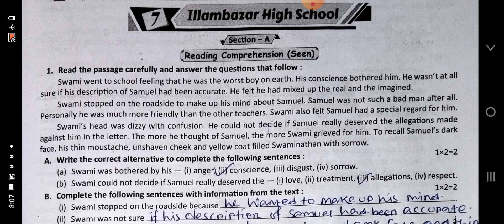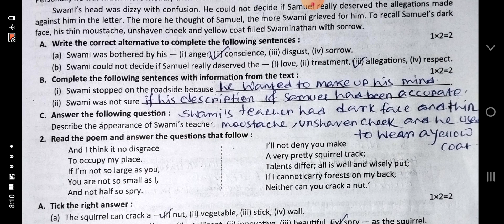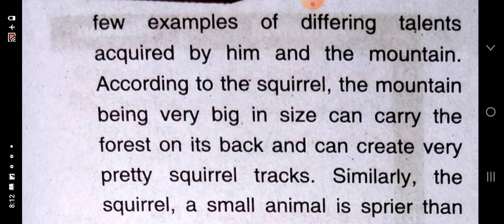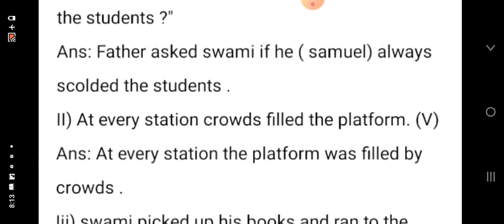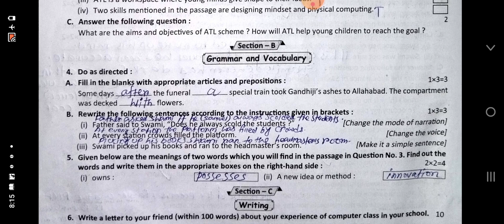Ray martin Madhyamik prosno bichitra 2025 vol 1 english solve 7th no school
Class 10
Ray martin prosno bichitra 2025 vol1
English solve
7Th no school
Ilambazarer  high school